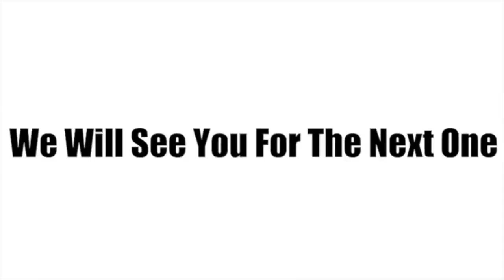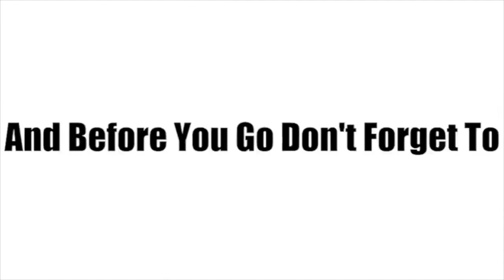I'M INTO OLDER MEN PRANK! ON DAMION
I'M INTO OLDER MEN.. PRANK! ON DAMION Another must watch video from Youtube Couple Em and Von.
Our Previous Video *Turn Our Post Notifications On*

Follow our new Facebook for a chance to get a shoutout!